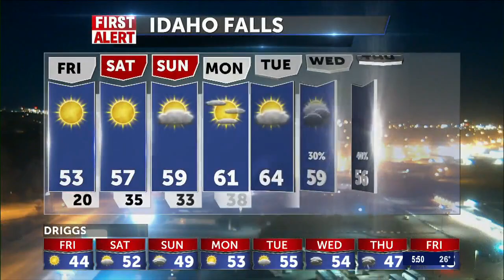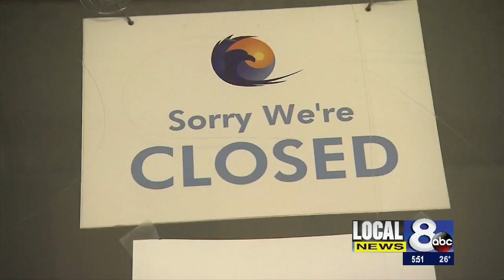AM Forecast 417